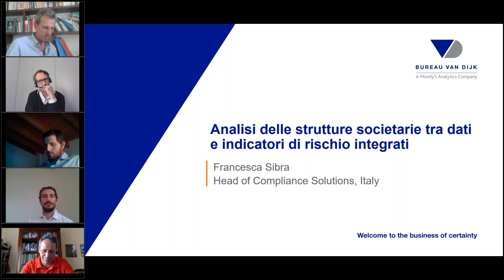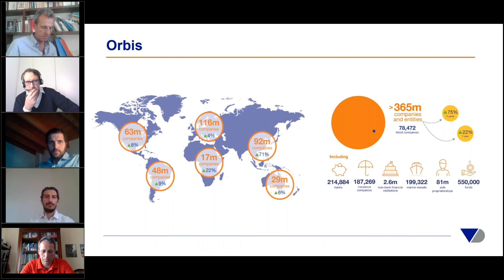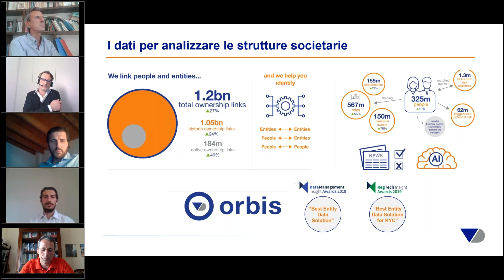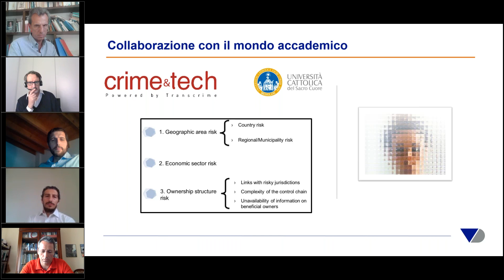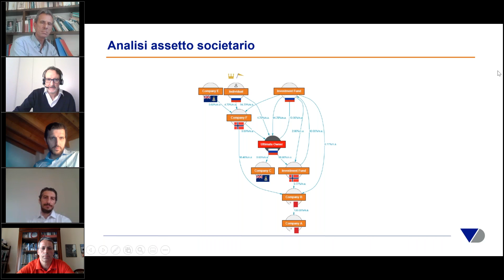Riciclaggio e Infiltrazioni della criminalità organizzata ripartire con nuovi indicatori di rischio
L’emergenza generata dalla pandemia e la conseguente crisi economica possono incidere in maniera significativa sull’evoluzione dei rischi di riciclaggio, corruzione e infiltrazione della criminalità organizzata a cui sono soggette imprese e istituzioni finanziarie. Come segnalato da fonti istituzionali e centri di ricerca - come Transcrime dell’Università Cattolica su dati Bureau van Dijk – i settori più in difficoltà a livello patrimoniale e finanziario (es. ristorazione, alberghiero, organizzazione eventi) potrebbero diventare più vulnerabili, così come i settori resi attraenti dalla crisi (es. fornitura di dispositivi medici e farmaceutici, sanità, commercio di beni alimentari, logistica). Accanto a questi fenomeni, potremmo assistere ad un aumento delle frodi e degli schemi di riciclaggio con riferimento ai sussidi e ai finanziamenti pubblici erogati nell’ambito dei programmi di sostegno del governo.

Questi nuovi scenari di rischio, insieme alla necessità di rilanciare in maniera rapida l’economia, richiedono una revisione dei sistemi di valutazione del rischio. Da un lato appare sempre più indispensabile l’uso di strumenti previsionali intelligenti e nuovi indicatori di anomalia, dall’altro risulta necessario un esame approfondito dell’adeguatezza e dell’efficacia dei presidi posseduti dalla controparte (es. documentazione antimafia, whitelist).

Ne abbiamo parlato nel webinar "Riciclaggio e Infiltrazioni della criminalità organizzata: ripartire con nuovi indicatori di rischio" venerdì 15 maggio 2020 alle 9.15 con Carlo Cosimi - Vice Presidente ANRA e Head of Corporate Insurance and Risk Financing Saipem, Michele Riccardi - Docente di economia aziendale presso Università Cattolica del Sacro Cuore e senior researcher a Transcrime, Costantino Visconti – professore di Diritto Penale, Dipartimento DEMS-Università di Palermo, Enzo Bivona - professore di Economia Aziendale, Dipartimento DEMS-Università di Palermo, Vitaliano Tobruk - Head of Risk Solutions Southern Europe di Bureau van Dijk e Francesca Sibra – Head of Compliance Solutions, Italy.